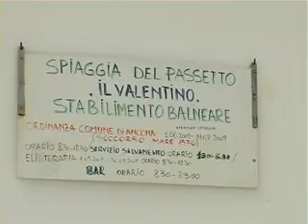"IL MARE IN CITTA'?" MEGLIO CHE A SENIGALLIA O PORTONOVO. L'ORGOGLIO DEL PASSETTO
Altro che le spiagge lunghe di Senigallia o la baia di Portonovo. Il passetto alza la testa e strappa consensi. Bastano un asciugamano e un costume, e una bicicletta. Crescono i fans della "spiaggia di Ancona" tra nuovi amanti e vecchi conoscitori...una passione che si tramanda